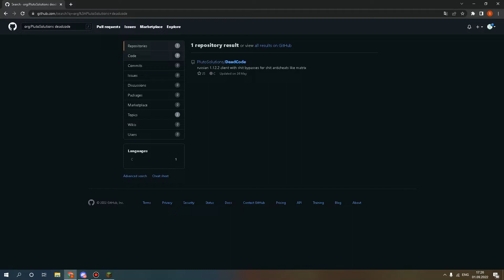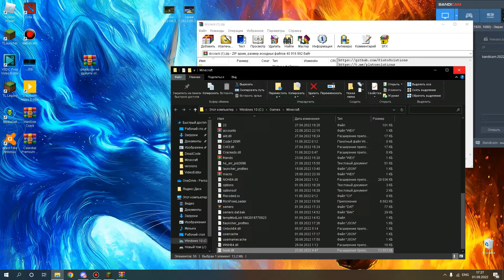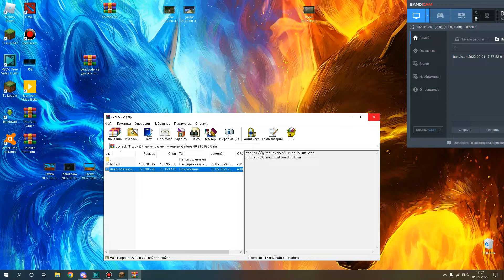🥳показал как устоновить DEADCODE 3.5🥳разнос stormhvh🥳с кряком дедкода 3.5🥳